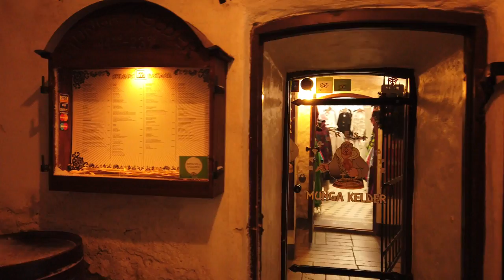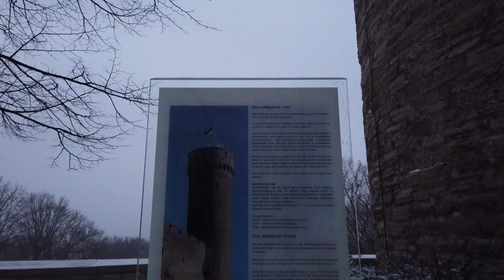Europe walking tour 4k in TALLINN / Estonia during a snowstorm - 4K 60fps (UHD) travel vlog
Snow and wind .. and bad audio. It may be better to play this video
with your own music. No vlog, no intrusive faces, just enjoying walking in windy winter weather.

We start the walk in Tallin, the capital of Estonia, by the Metskist
statue - a cute little deer. Then we pass the St Olafs church, visit the Town Hall and square with its Christmas market. From there we head up the Toompea Hill to the Alexander Nevksy Cathedral, the Parliament of Estonia, Tall Hermann and enjoy a view over this cute
city.